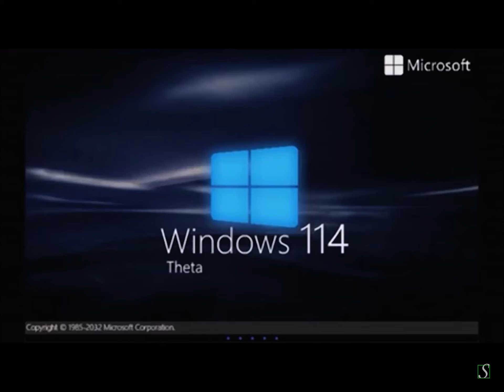Windows 114 theta